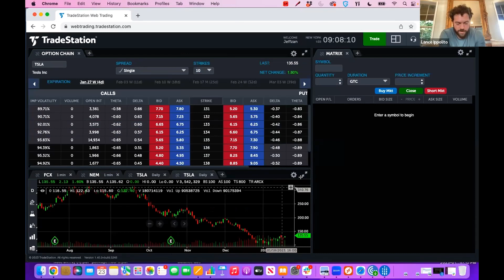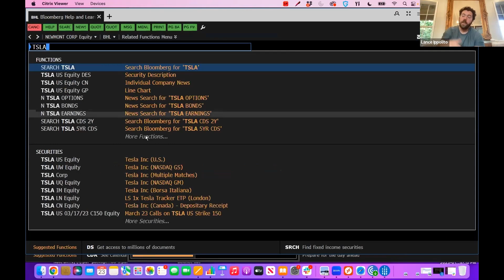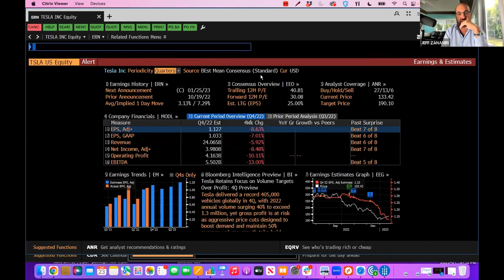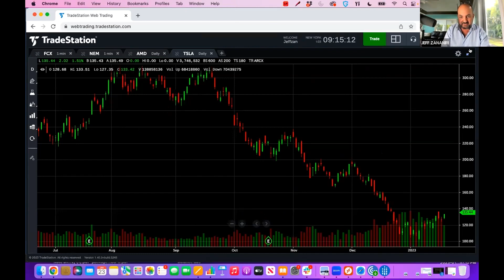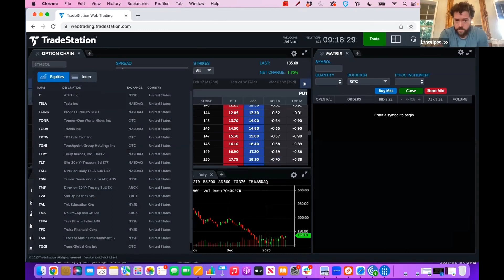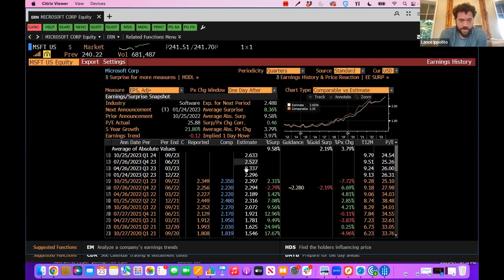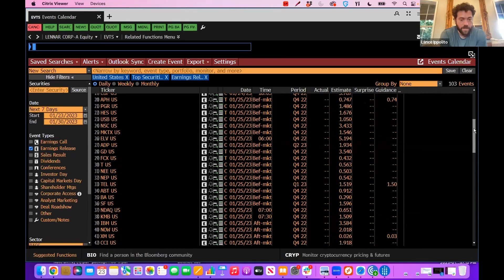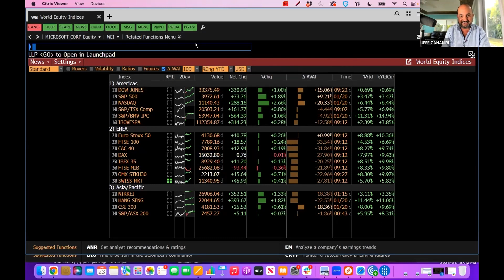How We’re Trading Week’s Juiciest Earnings Plays: Microsoft and Tesla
Join our Telegram channel and be notified when we're going live at 9 a.m. ET each Monday!

It’s a big, BIG week for earnings… And there’s some bullishness in the market to get things started Monday morning.

Meanwhile, it’s looking more and more like the Federal Reserve is looking to dial back its interest rate hiking spree to just quarter-point hikes at the next two meetings — with a 99% chance for a 0.25% hike at the Feb. 1 meeting’s conclusion — down from the 0.5% we’ve been getting.

The lack of suspense is good for the market and if it were up to me, Wall Street would move on from this inflation and interest rate scenario and back to what matters…

Earnings and fundamentals. And on this week’s edition of Crush the Open, it was all earnings, earnings, earnings talk.

Including Tesla and Microsoft This Week